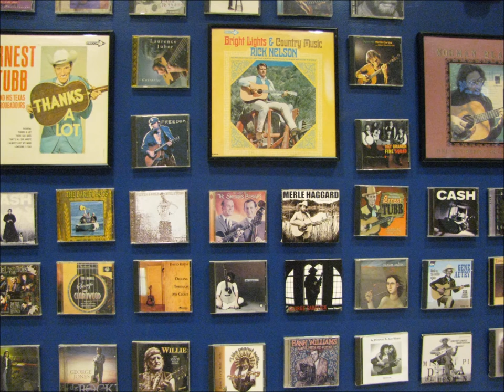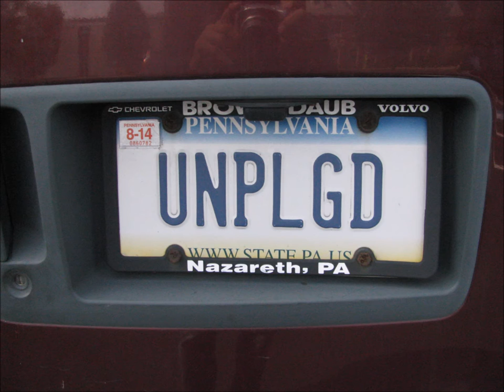White Man Molle Band (USA) Wake up your feelings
White Man Molle : voice, flute, ac guitar. Jack O`Donneli : e guitars. Brian Delaney : bass ,ac guitar,  backing voice . Ray Williams: drums, percussion, backing voice . Edde Le Rhette: violin . Virginia H. Pitcher: backing voice . Bob Stirner: lead guitar.  Recordet at : Mirror Sounds Studios , Cinnaminson N.J., USA